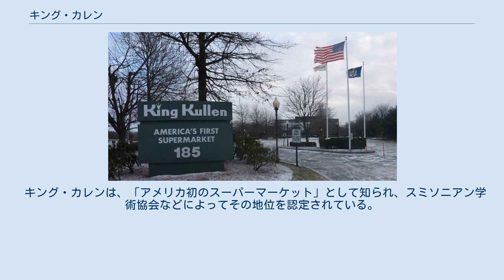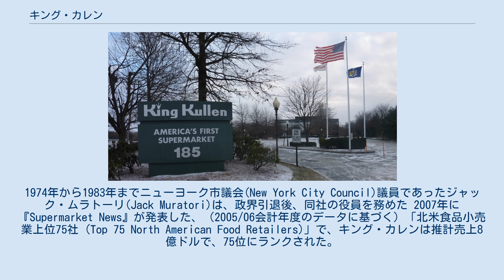キング・カレン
キング・カレン(King Kullen)の店名で知られるキング・カレン・グロサリー(King Kullen Grocery Co.)は、アメリカ合衆国のスーパーマーケット・チェーン。
ニューヨーク州のロングアイランドとスタテンアイランドで、45店舗を展開している。
1930年にマイケル・J・カレン(Michael J. Cullen)が創業した同社は、本社をロングアイランドのベスページ(Bethpage)に置いている。
キング・カレンは、スミソニアン学術協会によって「アメリカ初のスーパーマーケット」と認定されていることで知られている。
 ベスページのキング・カレン本社 キング・カレンは、マイケル・J・カレンが、自ら編み出した近代的なスーパーマーケットのコンセプトを実現するために創業したものである。
当時クローガーの社員であったカレンは、社長だったバーナード・クローガー(Bernard Kroger)に手紙を書き送って、低価格、現金払い、配送なし、大規模（低地代）、大駐車場といった特徴を持つ新しいタイプの食料品店を提案し、それを実現しようとした。
 提案の中でカレンは、この新形態の店舗は、当時の平均的なクローガーやA&Pのチェーン店に比べると、10倍の利益をもたらすと述べた。
しかし、この手紙に返事はなく、カレンはクローガーを退社して家族とともにロングアイランドに移り、自らのコンセプトを実現する店を始めた。
カレンは、クイーンズ区のジャマイカ地区の商業地の近くにあった、171丁目とジャマイカ・アベニュー(Jamaica Avenue)の交差点に空きガレージを借りて、店を始めた。
「キング・カレン」と名付けられた店は、1930年8月4日に開店した。
 キング・カレンは、「アメリカ初のスーパーマーケット」として知られ、スミソニアン学術協会などによってその地位を認定されている。
同社は現在も、カレン家によって所有されている。
1974年から1983年までニューヨーク市議会(New York City Council)議員であったジャック・ムラトーリ(Jack Muratori)は、政界引退後、同社の役員を務めた 2007年に『Supermarket News』が発表した、（2005/06会計年度のデータに基づく）「北米食品小売業上位75社 (Top 75 North American Food Retailers)」で、キング・カレンは推計売上8億ドルで、75位にランクされた。
 Supermarket News ranked King Kullen No. 75 in the 2007 "Top 75 North American Food Retailers" based on 2005–06 fiscal year estimated sales of $800 million. North Babylon のキング・カレン店舗の外観 キング・カレンのチェーン店45店舗は、すべてロングアイランドとスタテンアイランドにある。